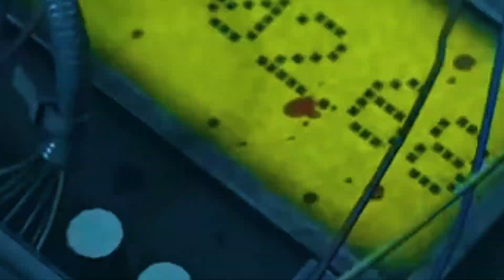How FoxLex Really Play CSGO 5 | CSGO ROMANIA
Alătură-te acestui canal pentru a primi acces la beneficii:
Mai mult content:
💼Colaboratori:
💰Hellcase:
🔋Componentele PC-ului actual sunt :
🔋SSD Kingston NV1 500GB PCI Express 3.0 x4 M.2 2280
🔋GEAR:
🔋Web Logitech C920
🔋Casti HyperX Cloud Stinger
🔋Microfon Media-Tech MT396
★Despre mine:
★19 ani, Bucuresti